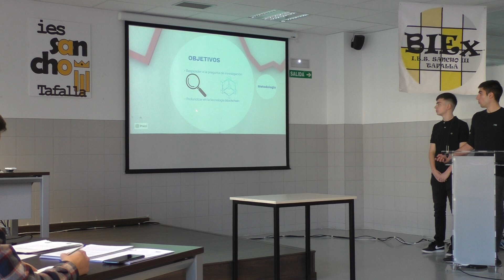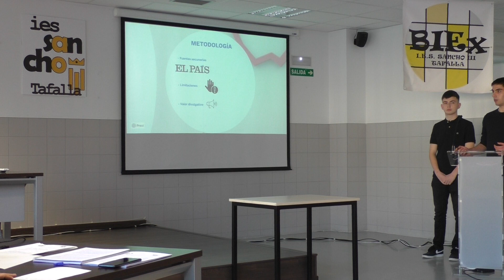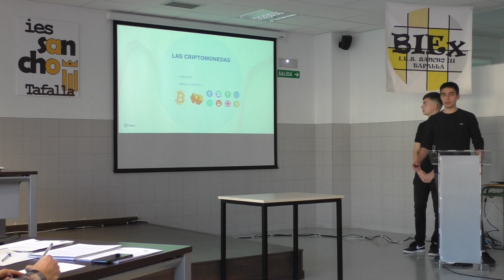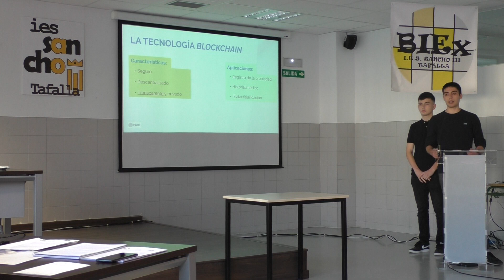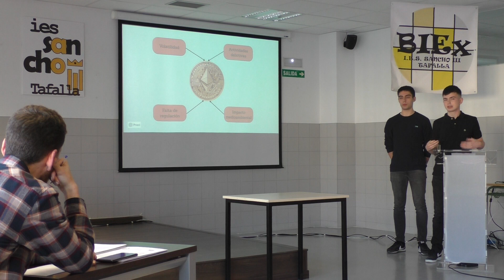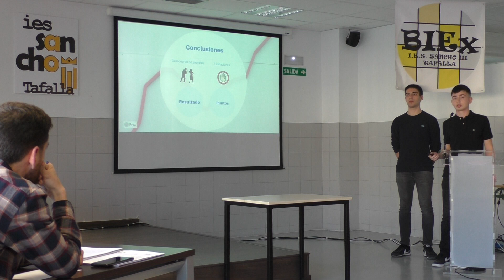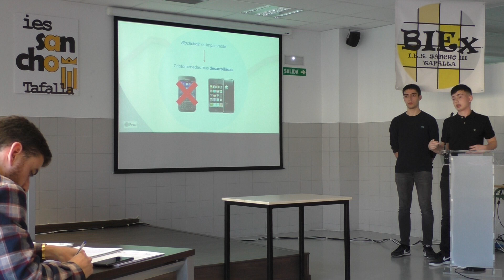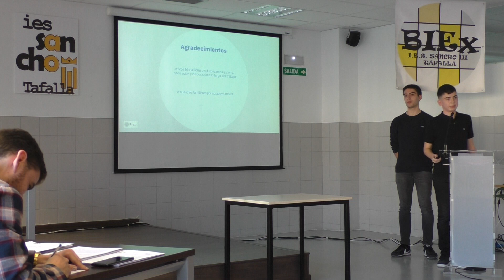BIEx24 - Ponencia 6: Las criptomonedas, ¿el dinero del futuro?